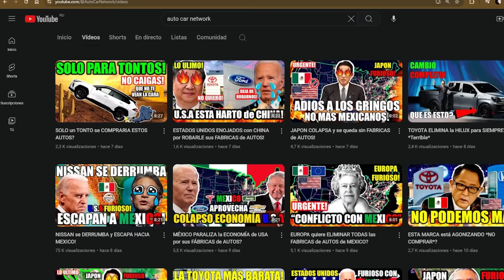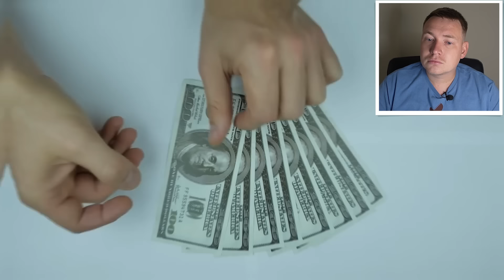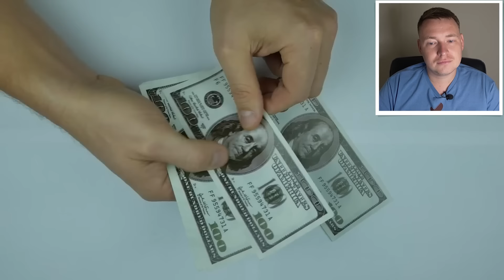MÉXICO hace ENOJAR a ESTADOS UNIDOS con NUEVAS FABRICAS de AUTOS 😱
RUSO reacciona a CHINA DEFENDERÁ a MÉXICO FRENTE a ESTADOS UNIDOS | Reaccionando a CHINA DEFENDERÁ a MÉXICO FRENTE a ESTADOS UNIDOS
CHINA DEFENDERÁ a MÉXICO FRENTE a ESTADOS UNIDOS | Reacción ruso con subtítulos en español
Russian reacts to CHINA DEFENDERÁ a MÉXICO FRENTE a ESTADOS UNIDOS
Russians react to CHINA DEFENDERÁ a MÉXICO FRENTE a ESTADOS UNIDOS
Rusos reaccionan a CHINA DEFENDERÁ a MÉXICO FRENTE a ESTADOS UNIDOS
CHINA DEFENDERÁ a MÉXICO FRENTE a ESTADOS UNIDOS reaction
CHINA DEFENDERÁ a MÉXICO FRENTE a ESTADOS UNIDOS reacción
Reaccion a CHINA DEFENDERÁ a MÉXICO FRENTE a ESTADOS UNIDOS